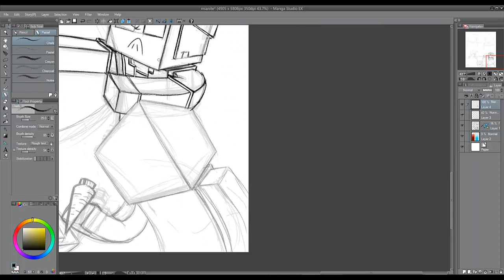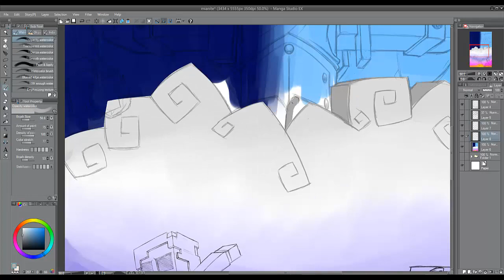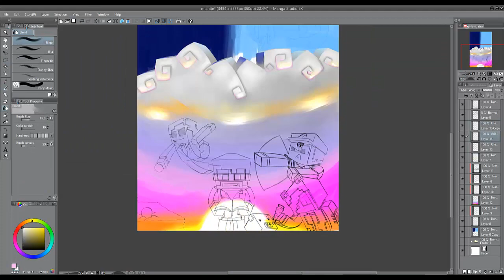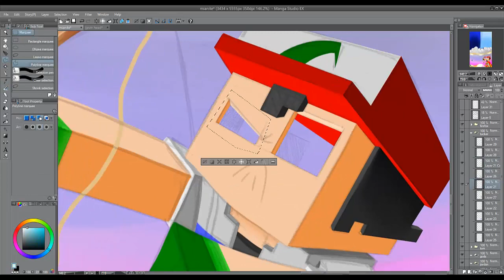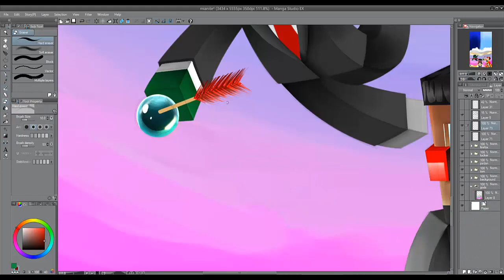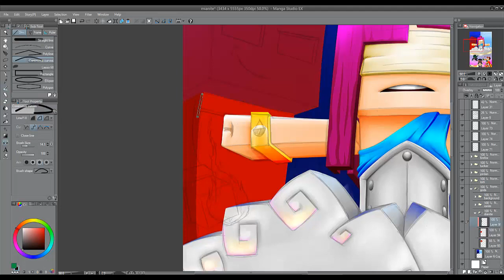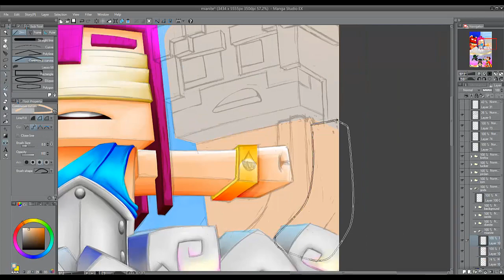Mianite Speed Art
speed art of the mianite live streams well this took longer than i first intended enjoy :D

software:
manga studio 5
camstudio 8
graphics tablet: surface pro